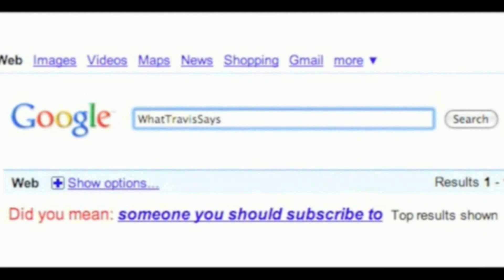Are the First & Eleventh Doctor Returning? (Doctor Who Rumors)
Rumors have been circulating that Matt Smith will reprise his role as the Doctor as well as David Bradley also playing the Doctor!
MORE:

Watch yesterday's video:
Tom Hardy to Play Venom! (without a Spider-Man?) - The Pull List 64

Stalk me.